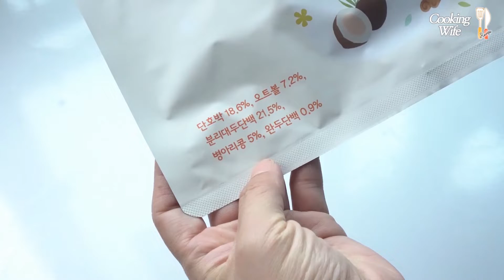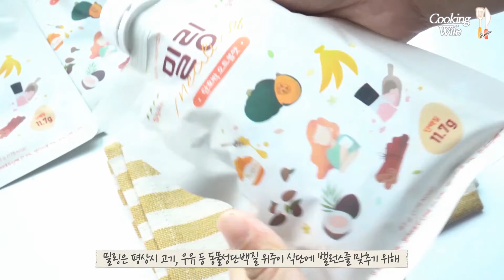바쁜 아침 한끼대용으로 좋은 식물성단백질쉐이크 밀링쉐이크 아이들 간식으로도 좋아요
오늘은 바쁜 아침 한끼대용으로 좋은 식물성단백질쉐이크 밀링쉐이크를
소개 해 드릴게요
박미경 한의사가 개발한, 속편하고 맛있는 한끼대용 식물성단백질 쉐이크
밀링쉐이크 단호박오트볼맛을 맛봤는데요 영상으로 함께 해 주세요!!